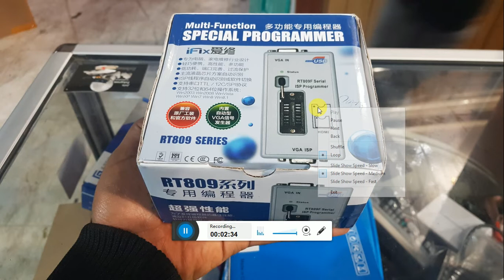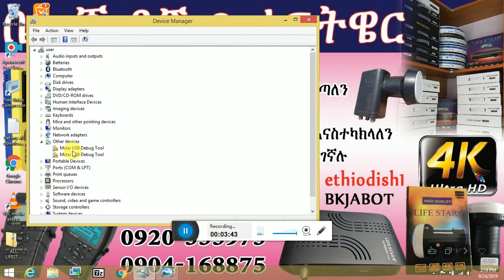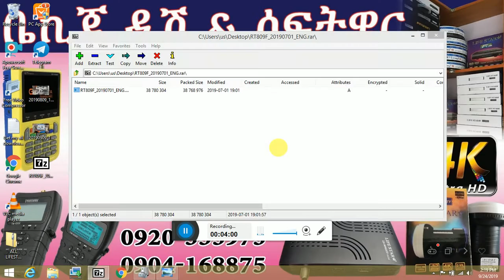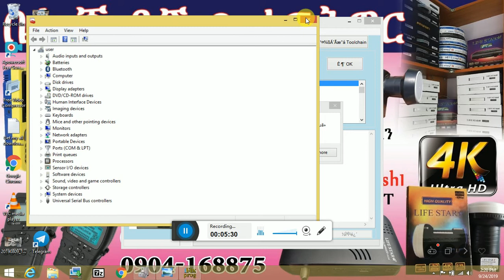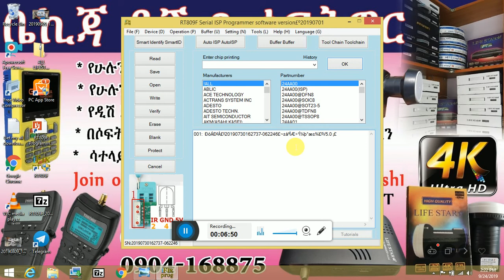How to install RT809F EEprom programmer driver and app. በቤኪጃ የቀረበ BKJA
እንዴት የ RT809F EEprom ፕሮግራመር ድራይቨር እና አፕሊኬሽን ኮንፒውተራችን ላይ መጫን እንደምንችል የሚያሳይ አጭር ቪዲዮ በቤኪ ጃ የቀረበ ሶፍትዌሩን ለማውረድ የሚቀጥለውን ሊንክ ይጫኑ